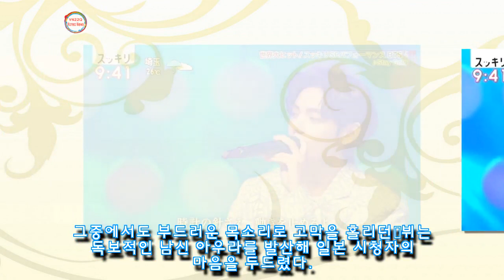일본 방송 출연해 열도 제대로 뒤집어 놓은 '세계 미남 1위' 뷔의 눈부신 미모